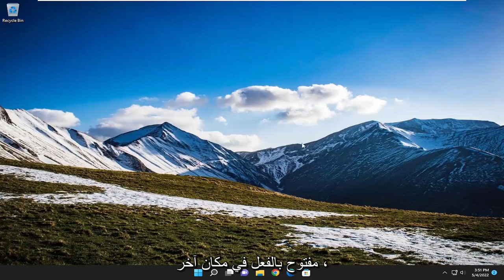طرق حل مشكلة "لا يمكن إعادة تسمية الملف" على الويندوز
كيفية الإصلاح لا يمكن إعادة تسمية الملفات في Windows 11/10 [دروس]

قد تكون هناك أوقات لا يمكنك فيها إعادة تسمية الملفات في أجهزة الكمبيوتر التي تعمل بنظام Windows 11 و Windows 10. في مثل هذه الحالات ، تحتاج إلى تحديد المشكلة عن طريق التحقق من رسالة الخطأ وإصلاحها وفقًا لذلك. لهذا السبب تحتاج إلى اتباع هذا البرنامج التعليمي لمعرفة الأسباب المحتملة والحلول المقابلة لها.

المشكلات التي تم تناولها في هذا البرنامج التعليمي:
لا يمكن إعادة تسمية الملفات
لا يمكن إعادة تسمية الملفات في مستكشف الملفات

لفرز محتويات المجلدات والمجلدات نفسها ، نقوم بإعادة تسميتها. إنه شيء نقوم به كثيرًا ومهمة لا يمكننا الاستغناء عنها. ولكن ، ماذا لو لم تتمكن من إعادة تسمية الملفات والمجلدات في Windows 10 ، وهو أمر أبلغ عنه العديد من المستخدمين بعد محاولة إعادة تسمية الملفات والمجلدات منذ أن قاموا بتثبيت Windows 10 حديثًا أو المستخدمين الذين حاولوا الترقية إلى Windows 10 من Windows 11.